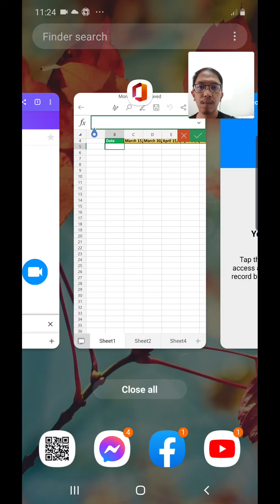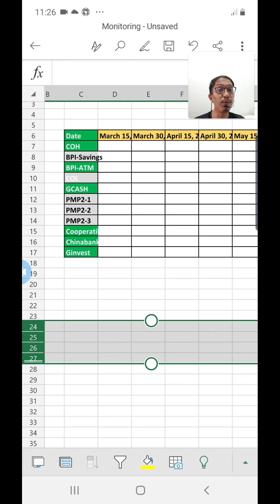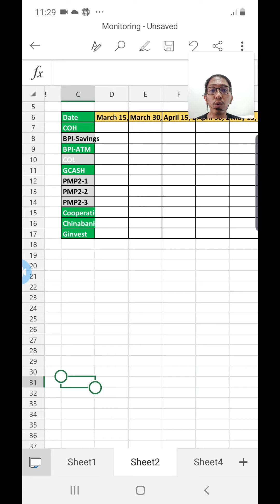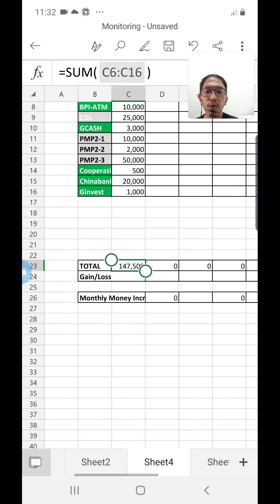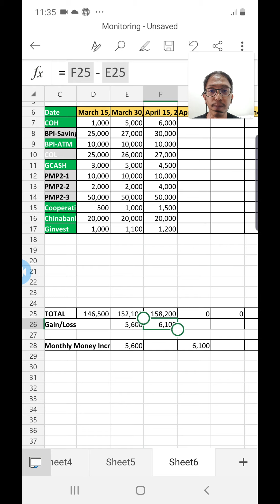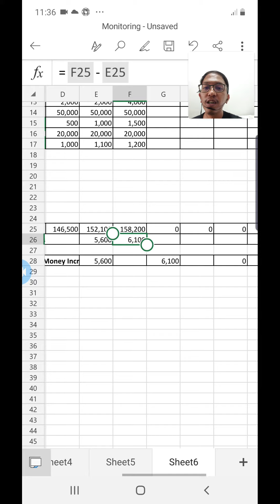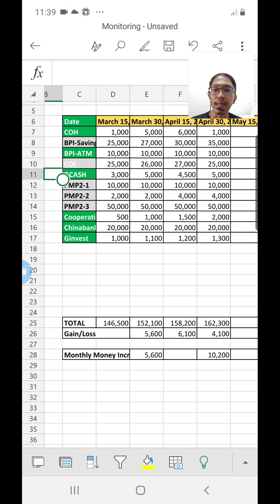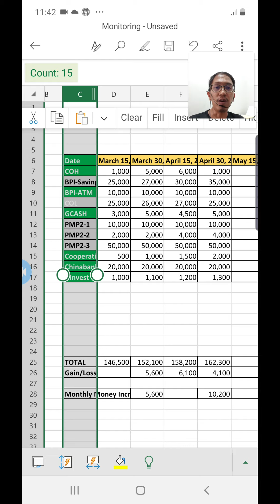Simple Savings and Financial Investment Monitoring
Diversify
Religious Monitoring
Simple Savings and Investment Monitoring
Cash Flow
Passive Income
Kita
Salary